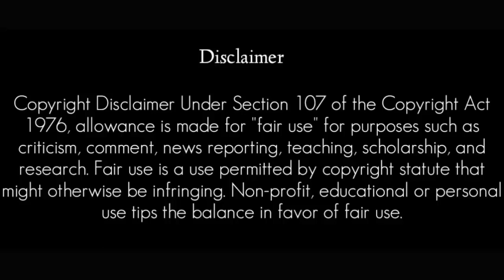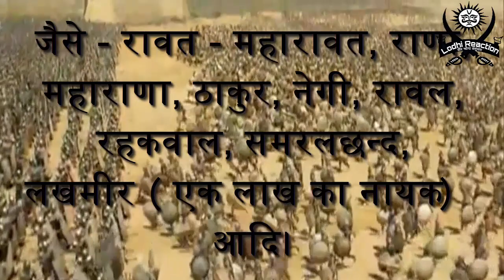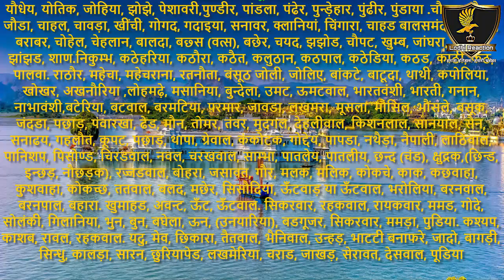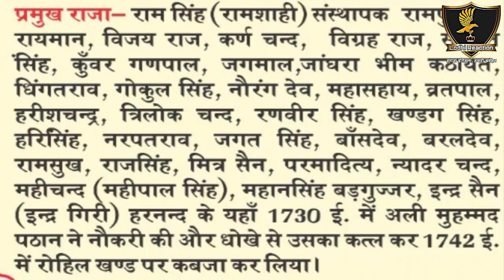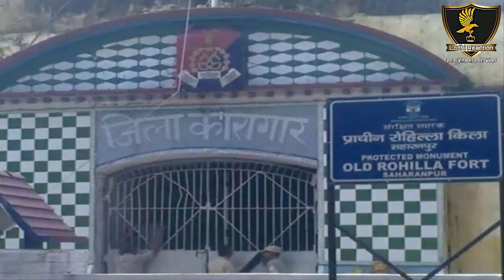रोहिला क्षत्रियोँ का इतिहास Part ~ 3 || Famous Rohilla Rajput Kings || राजा इंद्रा शैन रोहिल्ला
जय लोधेश्वर महादेव
राजपूत प्राचीन काल से ही सीमा- प्रांत, मध्य देश (गंगा- यमुना का दोआब), पंजाब, काश्मीर, गुजरात, राजस्थान, मध्य प्रदेश में शासन करते रहे हैं । जबकि मुस्लिम-रोहिला साम्राज्य अठारहवी शताब्दी में इस्लामिक दबाव के पश्चात् स्थापित हुआ. मुसलमानों ने इसे उर्दू में “रूहेलखण्ड” कहा ।
1702 से 1720 ई तक रोहिलखण्ड में रोहिले राजपूतो का शासन था. जिसकी राजधानी बरेली थी ।
रोहिले राजपूतो के महान शासक “राजा इन्द्रगिरी” ने रोहिलखण्ड की पश्चिमी सीमा पर सहारनपुर में एक किला बनवाया,जिसे “प्राचीन रोहिला किला” कहा जाता है । सन 1801 ई में रोहिलखण्ड को अंग्रेजो ने अपने अधिकार में ले लिया था. हिन्दू रोहिले-राजपुत्रो द्वारा बनवाए गये इस प्राचीन रोहिला किला को 1806 से 1857 के मध्य कारागार में परिवर्तित कर दिया गया था । इसी प्राचीन- रोहिला- किला में आज सहारनपुर की जिला- कारागार है ।

इस डॉक्यूमेंट्री में दी गई सम्पूर्ण जानकारी विभिन्न इतिहासरों,विद्वानों और साहित्यकारों के मतों के अनुसार दी गयी हे जो उनके मतानुसार सत्य हे. वीडियो में हम आपको उन इतिहासकारों, विद्वानों और साहित्यकारों के नाम के साथ-साथ उनकी किताब अथवा ग्रन्थ (नाम और पृष्ठ क्रमांक) के बारे में भी बताएँगे जहाँ से हमें ये जानकारी प्राप्त हुयी हे.
किसी भी विवाद की इस्थिति में न्याय क्षेत्र ग्वालियर (मध्य प्रदेश) ही रहेगा.

 (लोधी रिएक्शन - क्षत्रिय )